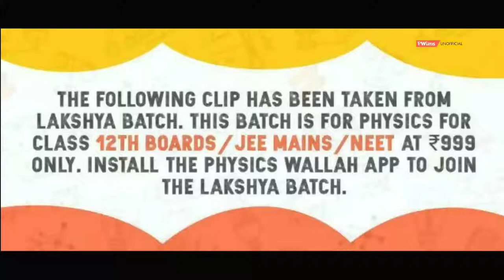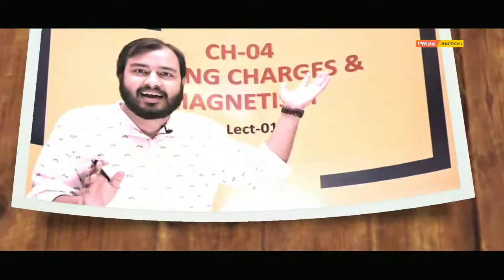BINOD | Senseless Generation